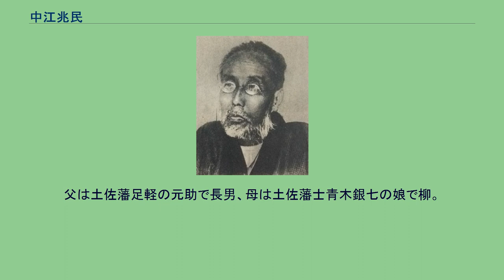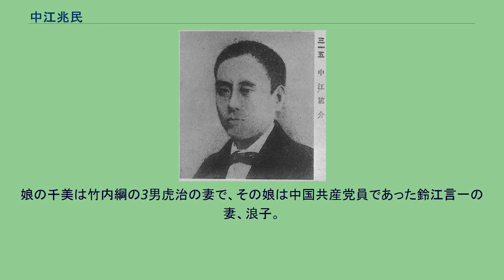中江兆民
中江 兆民（なかえ ちょうみん、1847年12月8日〈弘化4年11月1日〉- 明治34年〈1901年〉12月13日）は、日本の思想家、政治家。
本名は中江 篤介（なかえ とくすけ）。
自由民権運動の理論的指導者であり、第1回衆議院議員総選挙における当選者の一人。
フランスの啓蒙思想家ジャン＝ジャック・ルソーを日本へ紹介したことから東洋のルソーと評される。
「兆民」は本名ではなく号であり、「億兆の民」の意味。
「秋水（しゅうすい）」とも名乗り、弟子の幸徳秋水に譲渡している。
また、他の号に「青陵」「木強生」がある。
幼名は竹馬（ちくま）。
高知城下の山田町（現・高知市はりまや町三丁目）に生まれる。
文久元年（1861年）2月に父が死去し、5月には家督を相続して足軽身分となる。
文久2年（1862年）には藩校の文武館開校と同時に入門し、細川潤次郎、萩原三圭らの門下で学ぶ。
外国語なども学び、慶応元年（1865年）9月には、藩が派遣する留学生として長崎へ赴。
このころ郷土の先輩である坂本龍馬と出会っている。
龍馬に頼まれてたばこを買いに走った、などの逸話を残している。
その後、幕府の語学所学頭平井義十郎からフランス語を学ぶなど外国語習得に努める。
慶応3年（1867年）5 - 6月に江戸に移り、村上英俊の達理堂で学ぶが破門され、横浜天主堂の僧にも学んだという。
同年末に兵庫が開港されると上方へ赴き、フランス外交団の通訳を務める。
王政復古、江戸開城により江戸幕府が消滅して明治になると、苗字の名乗りを許される。
兆民は通訳を辞職して東京へ戻り学問を続ける。
福地源一郎（桜痴）の日新社の塾頭となりフランス語を教えたといわれるが長続きせず、箕作麟祥の家塾にも入門。
明治3年（1870年）には大学南校大得行生となっている。
翌明治4年（1871年）、廃藩置県により土佐藩の身分制から開放され、明治政府が派遣した岩倉使節団には司法省9等出仕として採用される。
このとき、兆民は大久保利通に採用を直訴したという。
同年11月には横浜から出発し、アメリカから第三共和政時代のフランスへ渡る。
フランスではパリ、リヨンに滞在し、西園寺公望とも知り合う。
明治7年（1874年）6月に帰国し、帰国後は東京麹町に住み、8月には家塾の仏蘭西学舎（のちに仏学塾）を開いた。
塾では語学や思想史のほか、漢学も重視された。
また、18世紀フランスの思想家ジャン＝ジャック・ルソーの『社会契約論』の部分訳である漢字カタカナ混じり文の『民約論』の校訂に携わっている。
また民権論の教授に務めた。
当時の生徒に、後に大隈重信を襲撃した来島恒喜らがいた。
明治8年（1875年）には東京外国語学校の校長となるが、徳育教育を重視する兆民は教育方針をめぐり文部省と対立したとされ、直後に辞職。
元老院副議長の後藤象二郎より同院権少書記官に任命され、調査掛に配属され、調査課、調査局翻訳掛を経て、翌明治9年（1876年）には国憲取調局掛を兼ね、井上毅らとともに国憲案作成のための調査や翻訳を行う。
勝海舟とも知り合い、翌年には縁談を持ちかけられるが破談。
勝や薩摩閥の海江田信義、海江田を通じて島津久光とも知り合い、『策論』を建言したという。
明治10年（1877年）に辞職。
同年には西南戦争が起こっているが、仏学塾で学んだとも言われる宮崎八郎の薩摩軍参加を止めるために兆民が熊本へ赴いたという伝承もある。
明治13年（1879年）には高知県士族の娘の鹿と結婚するが、翌年には離婚している。
元老院の辞職後は家塾経営や翻訳業のほか、私塾・済美黌で高谷龍洲に師事して漢学修行を続けている。
自由民権運動の気運が盛り上がる中、明治14年（1881年）3月に西園寺らと創刊した『東洋自由新聞』の主筆を務めるが、すぐに廃刊となり、翌明治15年（1882年）には仏学塾から『社会契約論』の漢文訳『民約訳解』を刊行。
自由党の旗揚げに関わり、党発行の新聞である『自由新聞』社説掛となる。
明治16年（1883年）には日本出版会社を設立。
明治18年（1885年）には長野県出身のちのと結婚。
外相・井上馨の条約改正交渉を巡る大同団結運動に参加し、明治20年（1887年）には長野で演説、後藤象二郎の農商務大臣辞職を求める封書を代筆するなど運動に関わ...